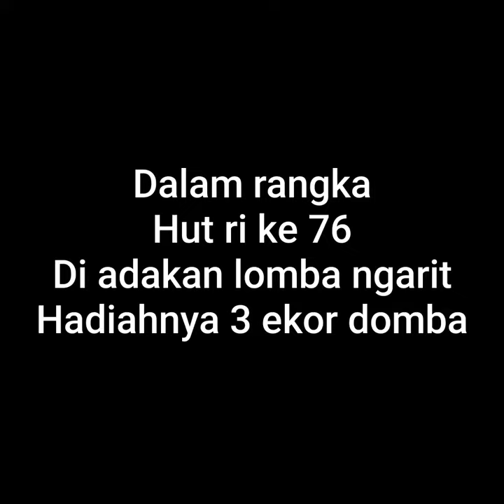lomba 17 san unik dan lucu | lomba ngarit di bojong kecamatan banjarwangi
lomba 17 san unik dan lucu
sekali dimana warga harus mengambil rumput atau ngarit berhadiah 3 ekor domba,
lomba 17 san unik dan lucu terbaru
ini semoga bisa menjadi kan gambaran terhadap cinta ke negri ini, amiin
lomba 17 san unik dan lucu 2021
sengaja dirancang di tahun ini dan semoga terhibur